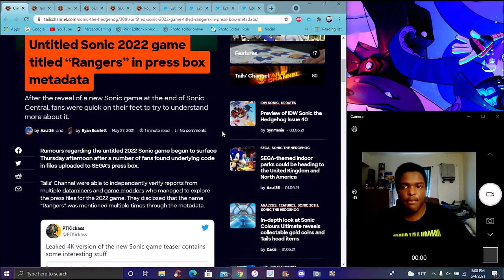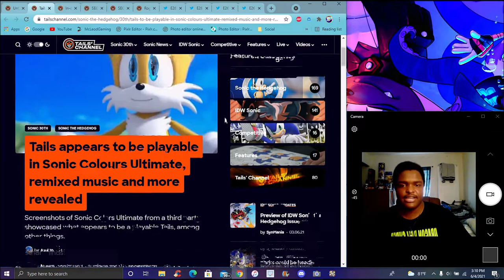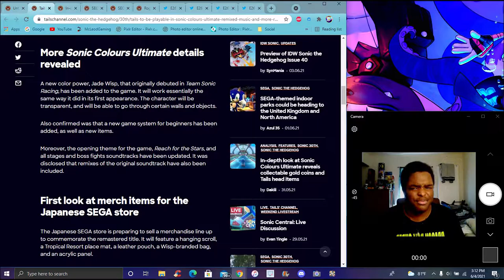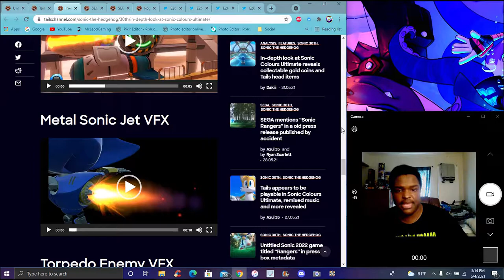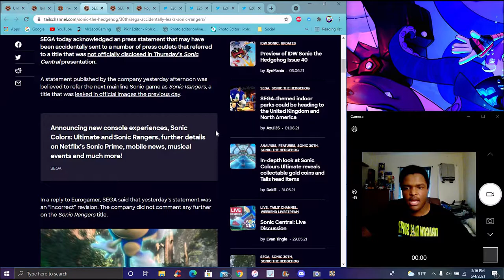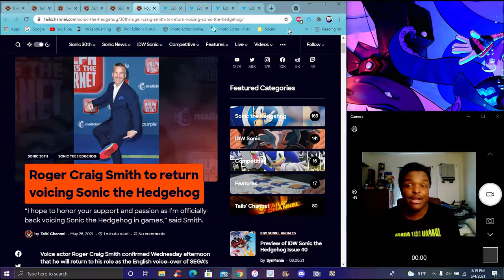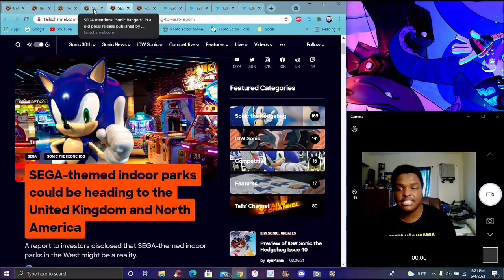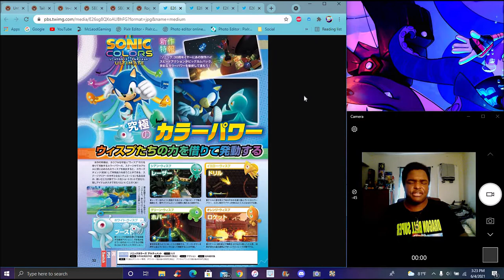THE COLOURS FEEEEEEEL!!!!!! NEW SONIC COLORS ULT NEWS! TAILS BEING PLAYABLE ??? & METAL SONIC ???